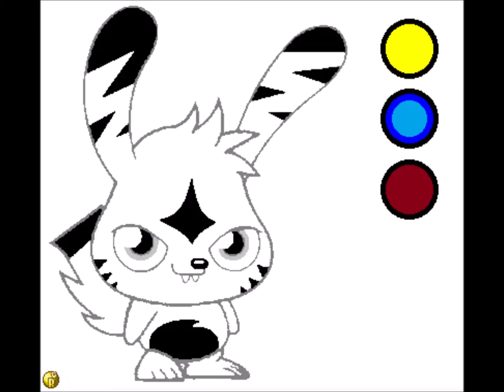RBRWARE! - Microgames Do RBr!